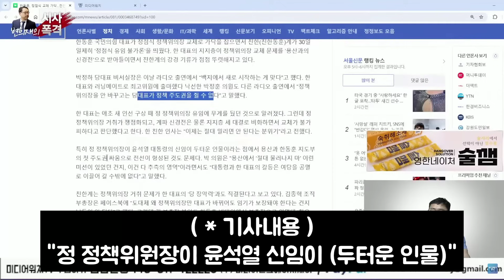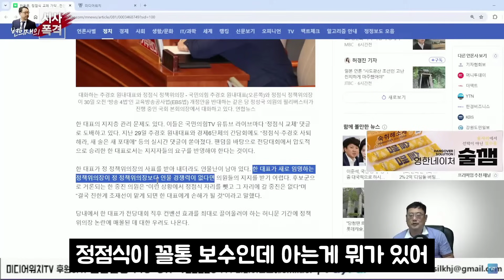긴급) 윤석열-한동훈 OOO 때문에 지대로 붙었다!?